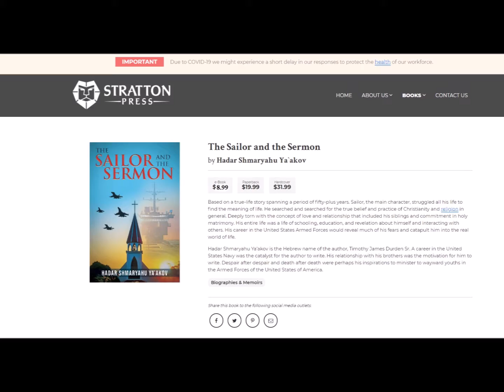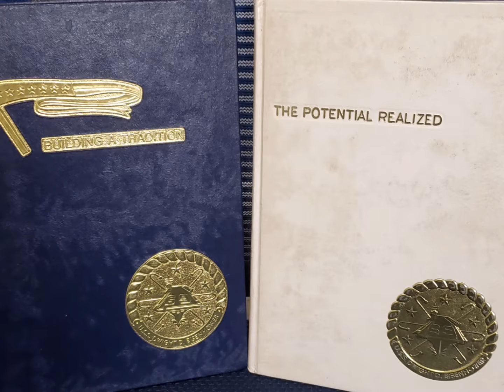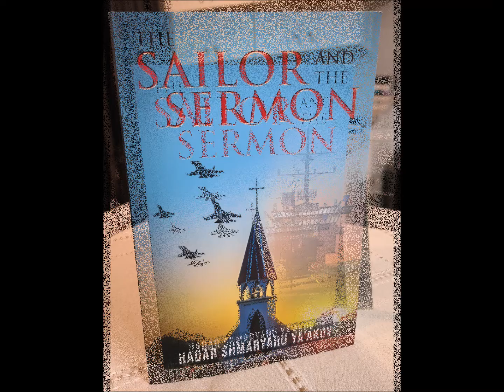3rd Ad of Published book